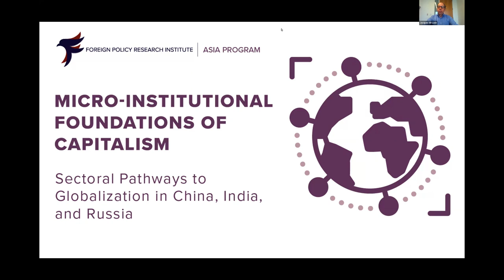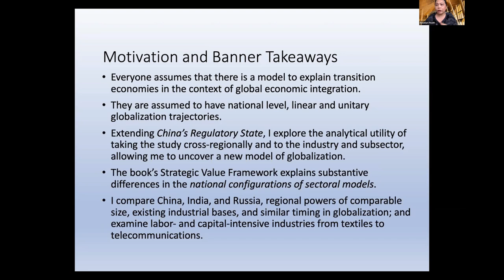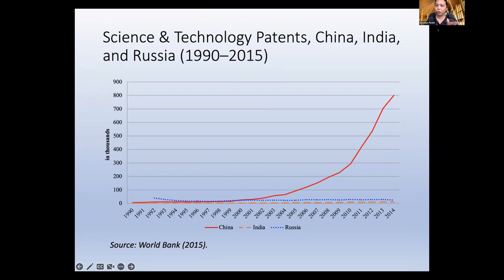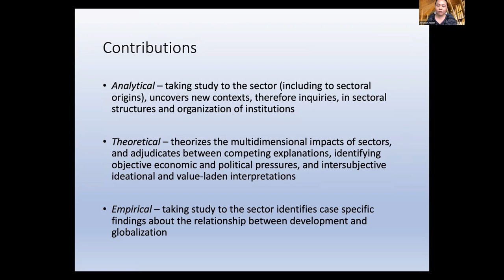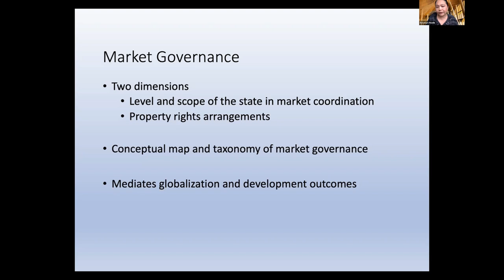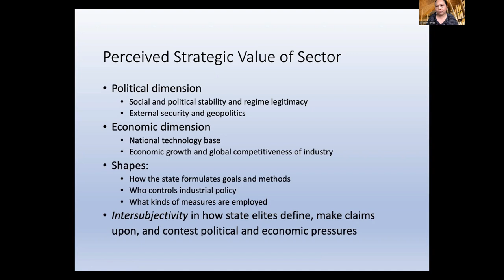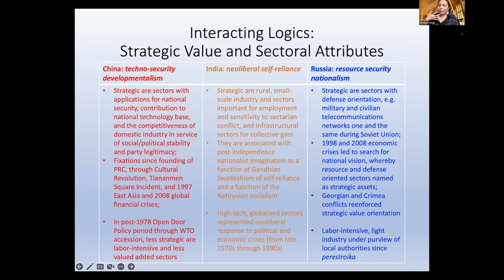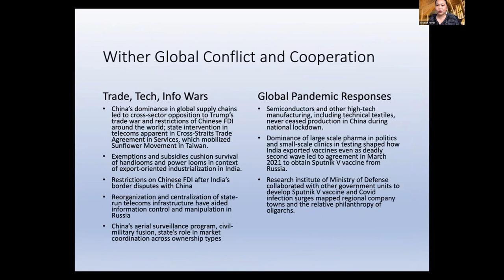Micro-institutional Foundations of Capitalism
In her book, Micro-institutional Foundations of Capitalism, Roselyn Hsueh offers insights about the economic models that have emerged in China, Russia, and India. Hsueh addresses how political factors and sectoral structures shape state-market relationships, and how state-market relationship in key sectors have affected each country's economic development, integration in global trade, and approach to global cooperation and conflict.  Hsueh will discuss these themes and the implications for international relations in Asia and with the United States.

Get a copy of the book, Micro-institutional Foundations of Capitalism,